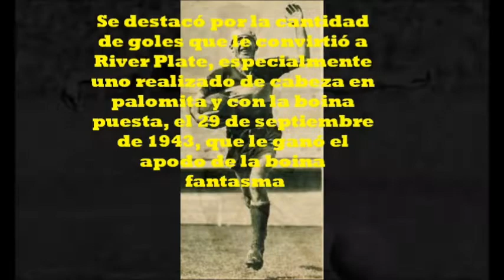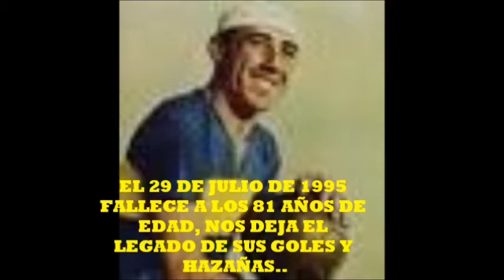IDOLOS CAP. 4 TEVEZ, ABONDANZIERI, MANTECA Y SEVERINO VARELA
BOQUENSE TV PRESENTAO , CAP. 4 DE IDOLOS, ESTA VEZ CON CUATRO FIGURAS EN TIEMPOS DISTINTOS, NOS VAMOS A REMONTAR A PRINCIPIOS DE SIGLO 20 Y TERMINAREMOS CON UNO DE LOS ULTIMOS IDOLOS. SEVERINO VARELA EL GOLEADOR DE LA BOINA FANTASMA, EL PATO ABONDANZIERI EN LA INTERCONTINENTAL ATAJANDOSE TODO, EL APACHE CARLOS TEVEZ Y GOLES INCREIBLES Y EL MANTECA SERGIO MARTINEZ, IDOLO DE LOS 90 DE BOCA JUNIORS CON DEFINICIONES DE GRAN CALIDAD.
VIVI ESTE CAPITULO ESPECIAL DE IDOLOS, Y COMPARTI TODO EL AÑO LA PASION DE ATLETICO BOQUENSE UNIVERSITARIO DE URUGUAY EN SU CANAL YOUTUBE BOQUENSE TV